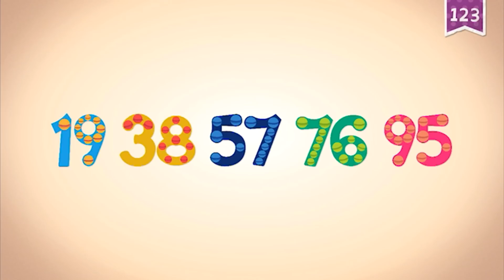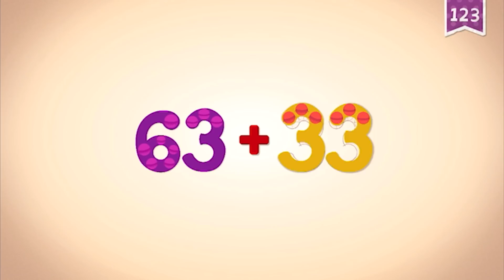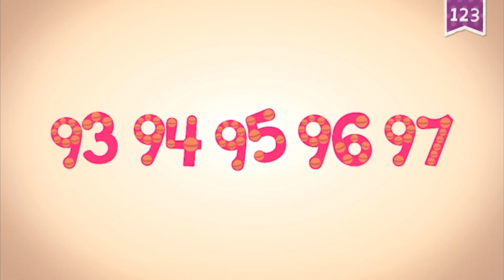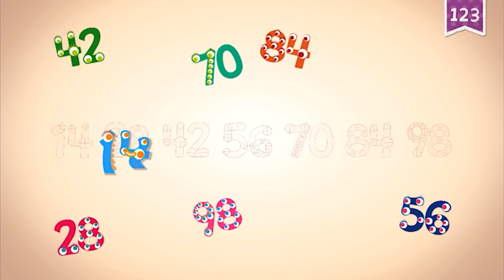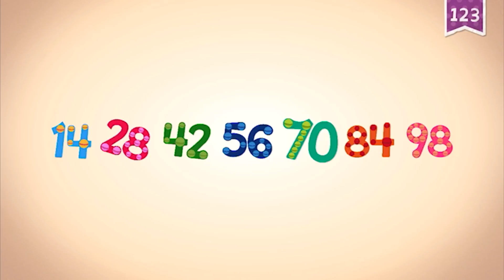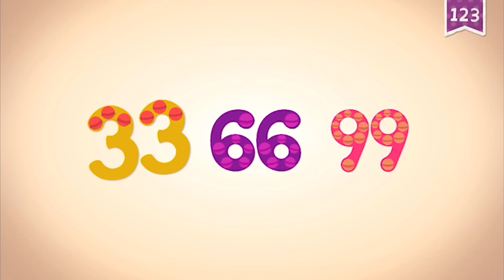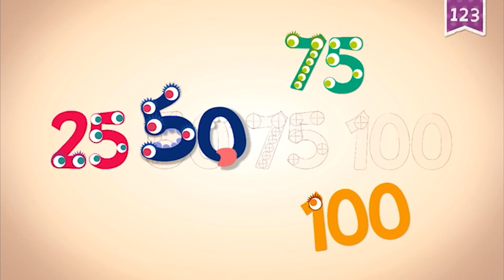Endless Numbers 95 - 100 | Meet Number Ninety-five to One-hundred | Fun Learning for Kids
Learn numbers in this fun learning video. Meet number ninety-five to one-hundred in Endless Numbers. Fun educational number learning video for children.

PRESS AND REVIEWS:

⁃ KidSAFE Certified

- ABC’s

- Reading

- Handwriting

- Vocabulary

- Phonics

- Spelling

- 123’s

- Learn numbers

- Quantity

- Counting

- Sequences

- Arithmetic

- Emotions

- Music

- Spanish

- Art & coloring

- 100% free of advertisements and offers.